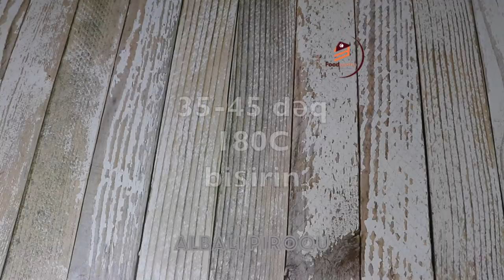Cherry cottage cheese cake - Vişnəli kəsmikli piroq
Cherry cottage cheese cake
Now you will say: Cherry cake again?
I will just admit: That is because I love cherries❤️
Ps. You can replace cherries with other berries or fruits👌
The size of the baking form 👉25 cm
Ingredients:
💓180 grams of cottage cheese
💓200 ml of corn oil
💓Vanilla
💓200 grams of sugar
💓3 eggs
💓200-300 grams of cherries

1️⃣Mix sugar with egg and add butter, vanilla, cottage cheese.
2️⃣Mix the flour and baking powder, add to the rest of ingredients and mix
3️⃣ Remove cherry pits and pour into the form adding 2-3 tbsp. of sugar, caramelize the cherries (I forgot to do this 🙈, so it's not in the video)
4️⃣Pour the dough over the cherries and bake in the oven at 180c for 35-45 minutes
💥As always, if you put the toothpick in the middle of the biscuit, and it appears to be dry, it means your cake is ready.

Vişnəli kəsmikli piroq😋
İndi deyəcəksiz: Yenə albalı piroqu?🙈
İndidən deyim: Neynəyim?! Albalını çox sevirəm❤️
Ps. Albalını başqa meyvə ilə də əvəz edə bilərsiniz👌
🎶 Rəşid Behbudov
Tavanın ölçüsü 👉25 sm
Tərkibi:
💓180 qr kəsmik
💓200 ml qarğıdalı yağı
💓260 qr un
💓10 qr qabartma tozu
💓Vanil
💓200 qr şəkər tozu
💓3 yumurta
💓200-300 qr vişnə(albalı, gilənar)

1️⃣Yumurta ilə şəkər tozunu qarışdırın və üzərinə yağ, vanil, kəsmik əlavə edin.
2️⃣Un və qabartma tozunu qarışdırıb digər ingredientlərin üzərinə əlavə edib qarışdırın
3️⃣Vişnələrin tumunu çıxardıb tavaya tökün və üzərinə 2-3 x.q. şəkər tozu əlavə edin, vişnələr karamelləşsin(mənim yadımdan çıxdı bunu etmək🙈, ona görə videoda yoxdu)
4️⃣Xəmiri vişnələrin üzərinə töküb sobada 180c dərəcədə 35-45 dəq bişirin
💥Həmişə olduğu kimi, Diş çöpünü biskvitin ortasına salanda quru çıxırsa deməli bişib.